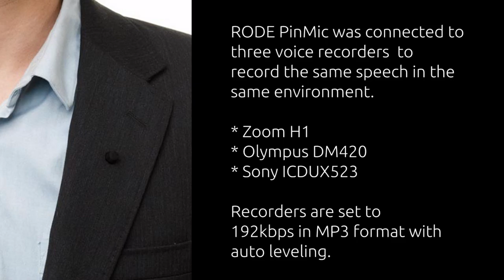Audio Recorders with Lav Microphone Comparison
RODE PinMic was connected to three voice recorders  to record the same speech in the same environment.

* Zoom H1
* Olympus DM420
* Sony ICDUX523

Recorders are set to
192kbps in MP3 format with auto leveling.